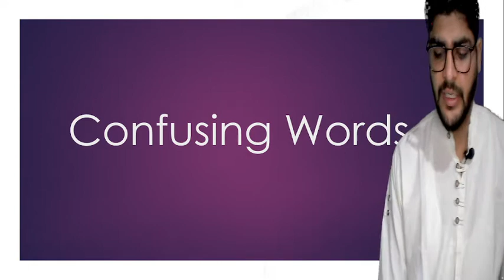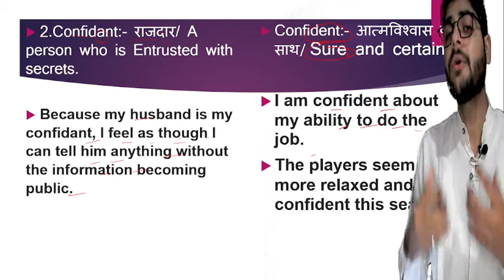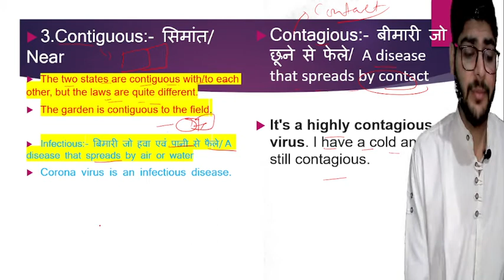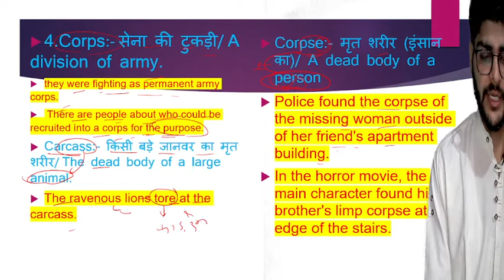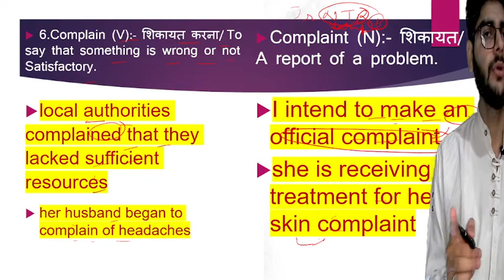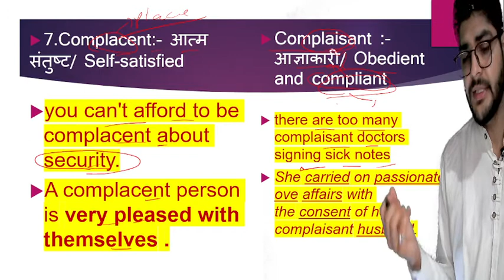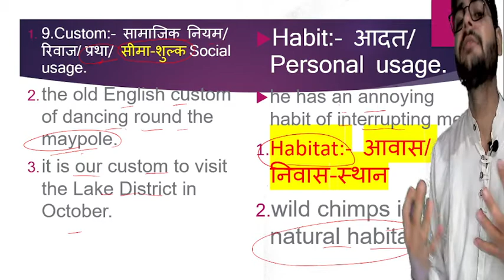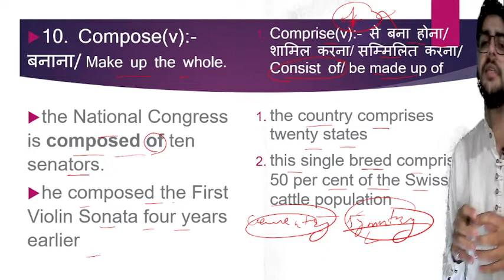Important English Vocabulary With Tricks 4|SSC| DEFENCE AIRFORCE | Confusing Words | Prashant Bhamoo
Important English Vocabulary 4 4englishvocabulary | SSC | DEFENCE (AIRFORCE & NAVY)| NDA | CDS | Vocabulary With Tricks | Confusing Words

Learn in easy way with  enthusiastic Influencer Prashant Bhamboo Sir.